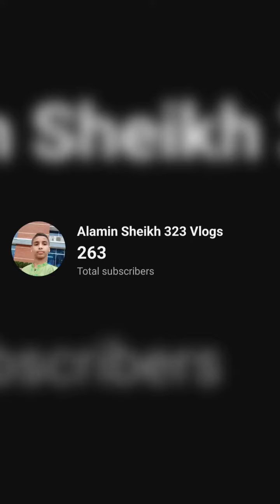Welcome to the New Vlogs My YouTube Channel Subscribers the Shere the Game.Name.Asphalt 9..See more